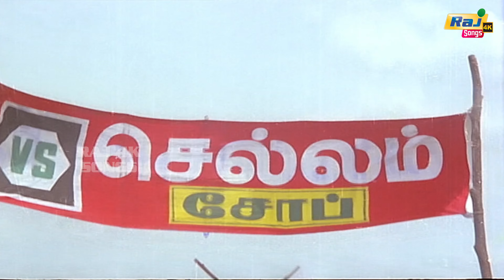சம்போ சம்போ சாமி சரணம்...| Mahalakshmi | Kamal Haasan | Ilaiyaraaja | Raj 4K Songs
Rani Theni is a 1982 Tamil language film directed by G. N. Rangarajan, starring Kamal Haasan in an extended guest role. The film stars playback singer Deepan Chakravarthy, the son of Trichi Loganathan, a veteran playback singer in his first leading role. The female leads are played by Mahalakshmi / Shree and Vanitha Krishnachandran.

Kamal Haasan plays a comedy role with no connection with the main story and interacts only in one scene with the main villain Sivachandran, who plays the role of a playboy and Casanova; his character is killed by the heroine. The film was a remake of the Telugu film Kukka Katuku Cheppu Debba.

Screenplay by G. N. Rangarajan
Story by Silakkalam Purushottaman
Produced by G. N. Rangarajan
Starring
Deepan Chakravarthy
Mahalakshmi
Vanitha Krishnachandran
Sivachandran
Cinematography N. K. Viswanathan
Edited by K. R. Ramalingham